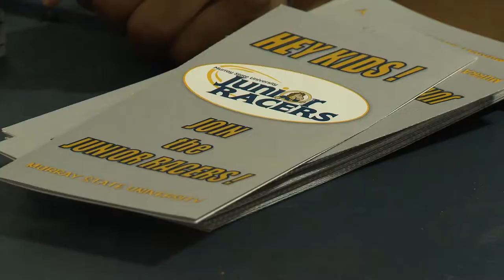I-Racer at Murray State University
The MSU I-Racer program is a great way for students gain career experience while working with Murray State Athletics.

Roundabout U is the signature television program of Murray State University. All Roundabout U segments may be viewed